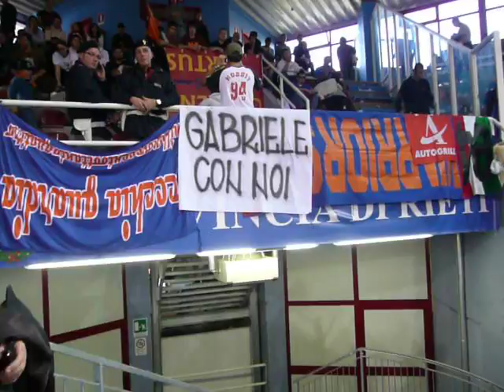Solsonica Sebastiani Rieti-Lottomatica Virtus Roma (Serie A Basket 2008/09, 11a giornata) (3)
Roma in trasferta a Rieti vista da sotto...